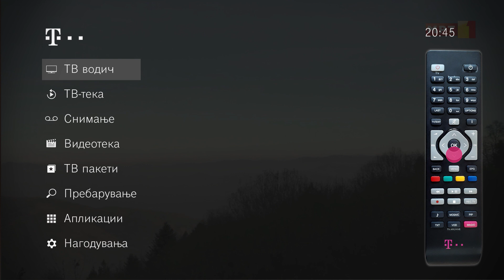Telekom MaxTV/ Вовед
Воведен видео туторијал за MaxTV.